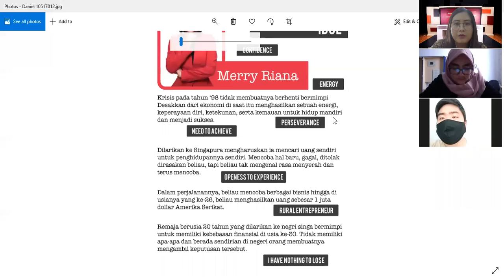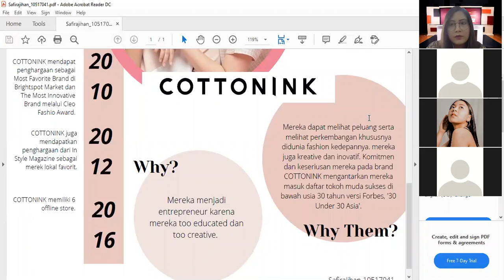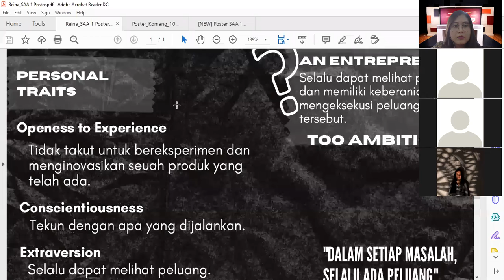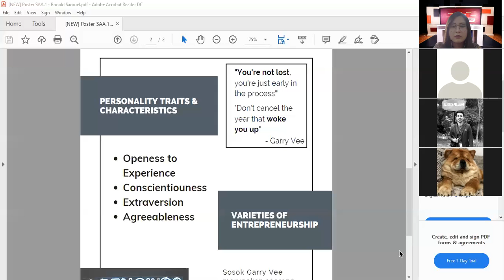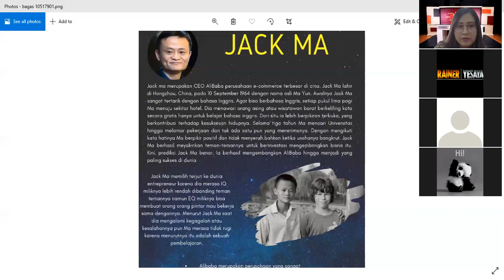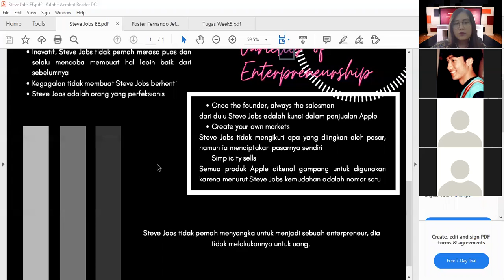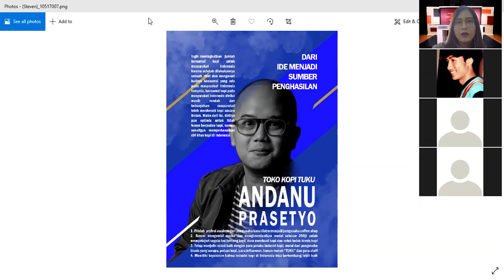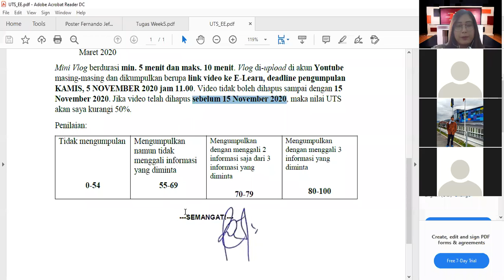Week 6 Exploring Entrepreneurship Fikom 2017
Perkuliahan Week 6 adalah sarana mahasiswa untuk mempresentasikan Entrepreneur Idola mereka. Dari 47 mahasiswa, di minggu ini terakhir ada 22 mahasiswa yang mendapat giliran presentasi.